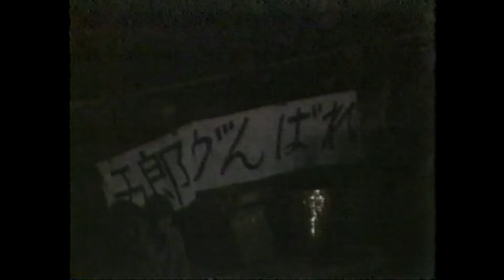新御三家 野口五郎1973年＆1989年君が美しすぎて